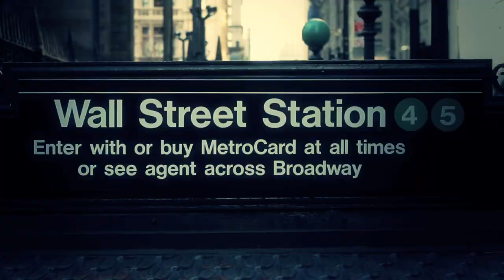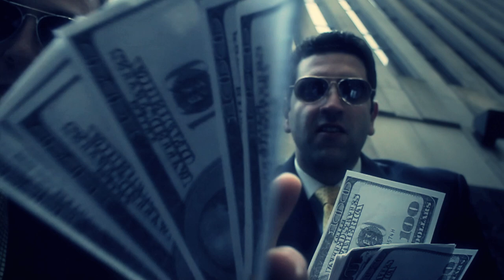Leeman Brothaz- Greed is Good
Wall Street bankers blame everyone else for the 2008 housing crash.

A Leeman Brothaz production